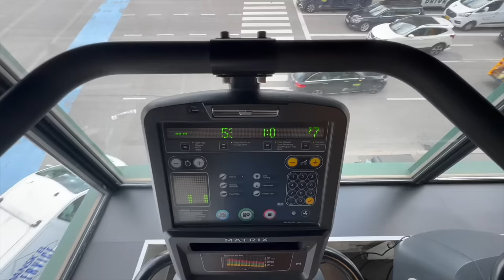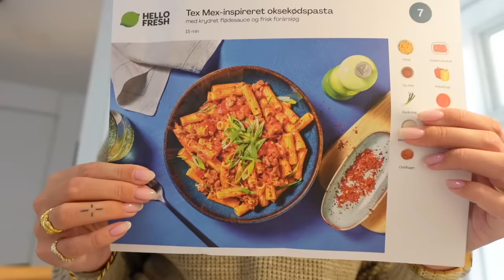VLOG: En torsdag uden planer i kalenderen...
NA-KD holder lige nu kæmpe SUMMER SALE med op til -50% på deres side! Med min rabatkode: MADSENYT, kan I spare 10% oveni! Rabatkoden vil være gyldig i en uge.

+ Navn: Louise Schaumborg Madsen
+ Alder: 22 år
+ Højde: 169 cm
+ Student: Jeg fik huen på i 2021
+ Fødselsdag: 5. marts 2002
+ By: Jeg er opvokset og bor i København
+ Startet på YouTube: Jeg startede i sommerferien 2013 (11 år gammel)
+ Outro sang: Mary J. Blige - Family Affair (DRKTMS Remix) på Soundcloud